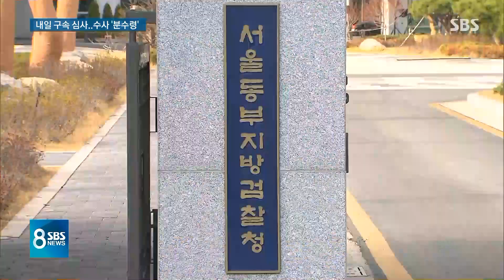'블랙리스트 의혹' 김은경 전 장관 구속 갈림길…수사 분수령 / SBS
또 한 편에서는 현 정부 장관급으로는 처음으로 내일(25일) 김은경 전 환경부 장관이 소위 환경부 블랙리스트 의혹과 관련해서 구속 심사를 받게 됩니다. 구속이 되면 지금 청와대로 또 수사가 번질 수 있어서 눈 여겨 봐야 될 상황입니다.